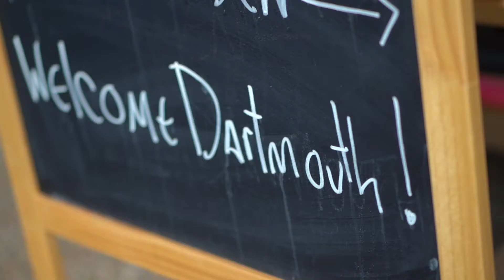Coffee with Fr James April 27th 2021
Weekly Coffee and update with Fr James Mallon.